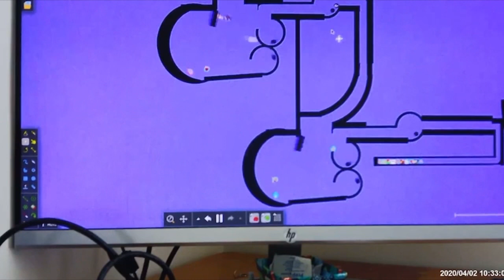Best and Worst Of Minecraft Laura Betit Apps Marble Race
Laura Betit